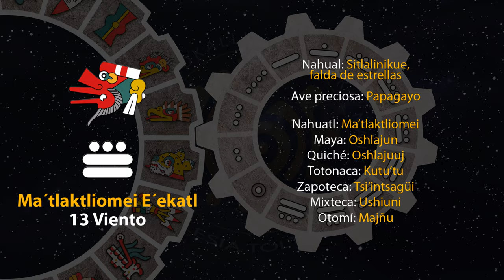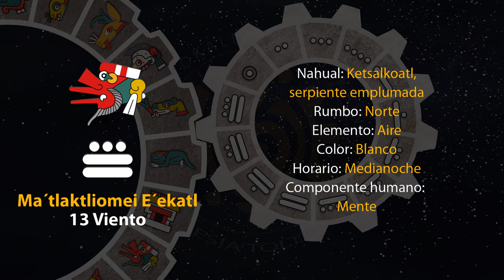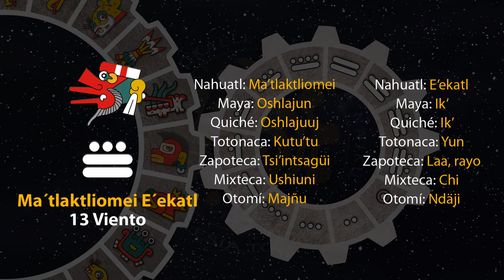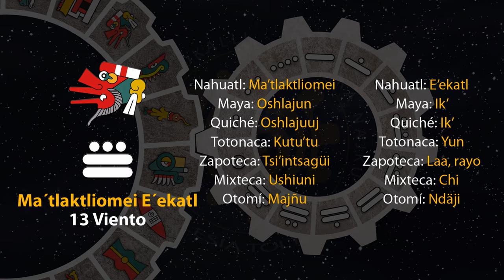El tonal de hoy es "13 Viento - Ma´tlaktliomei E´ekatl" 06/10/24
9 de Teotle´ko
Año 8 Ocelote
50 del 19 Atado
5146 del Quinto Sol

6 de octubre de 2024.